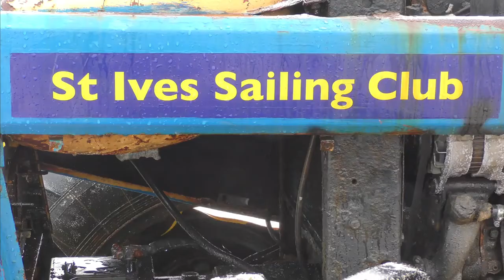TRACTOR VS SEA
A tractor drowned in the sea, trying to pull it out. Write did you like the video?

Video Tractor in sea